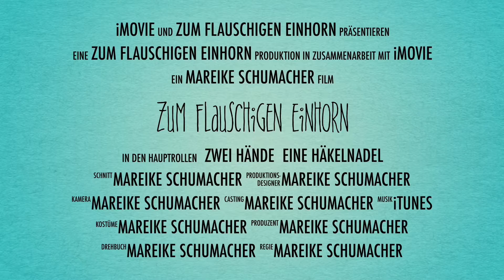Kanaltrailer: Zum flauschigen Einhorn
Komm mit auf eine kleine Reise zur Geschichte meines Kanals. Viel brauchst du nicht, um mir in die wunderbare Welt des Häkelns zu folgen; eine Häkelnadel, etwas Zeit und viel Wolle bringen dich zu deinen ganz eigenen Häkelpuppen und Amigurumi. Ich freue mich auf dich!